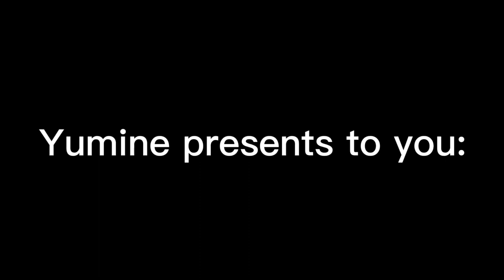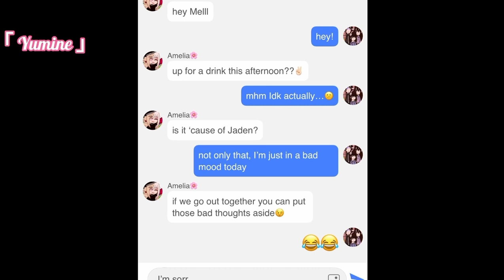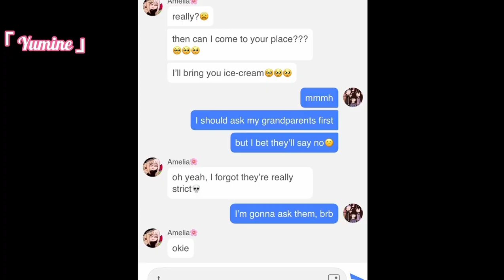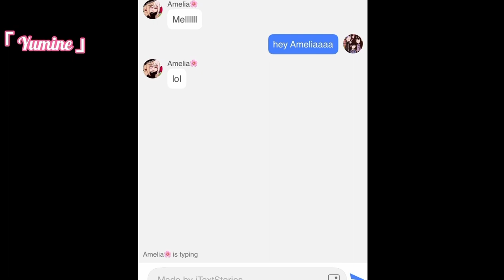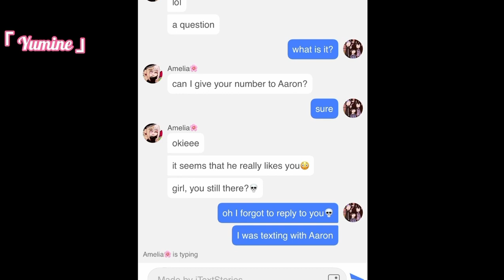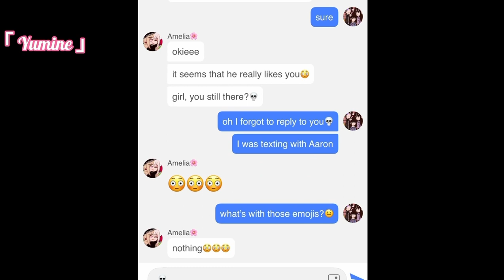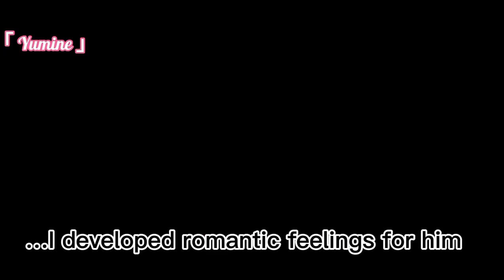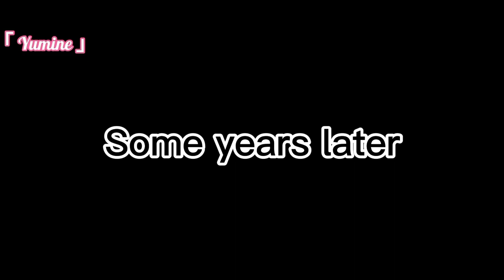||I Want To Be With You|| [GCMM] by 「 Yumine 」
Hello everyone, I hope you’re doing well! I finally finished the gcmm I was working on so I hope you all can enjoy it!

Pure Imagination-Dotan Negrin & Prismatic Mantis (Future James Trap Remix)